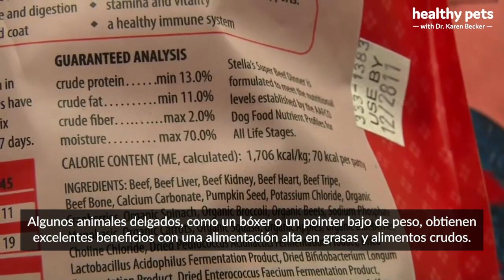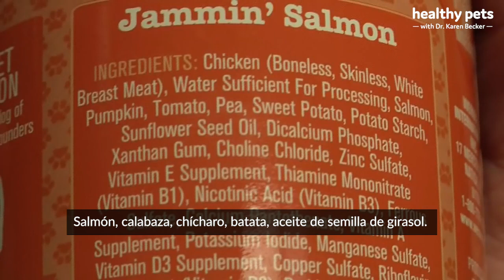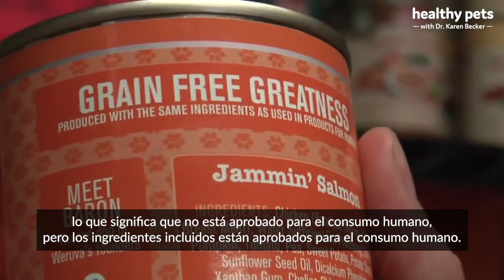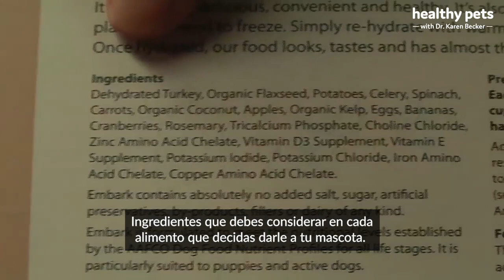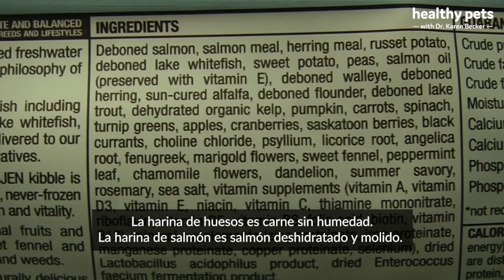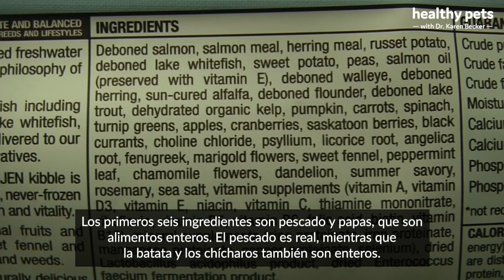La calidad de los ingredientes de los alimentos para mascotas (Parte 1)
Finalmente, después de muchas peticiones, vamos a revisar las 3 mejores opciones de alimentos procesados que se encuentran disponibles en las tiendas. Así como qué buscar en las etiquetas, qué evitar y qué hacer si tu mascota se niega a consumir alimentos crudos o enlatados.